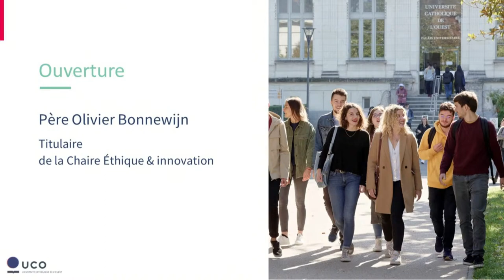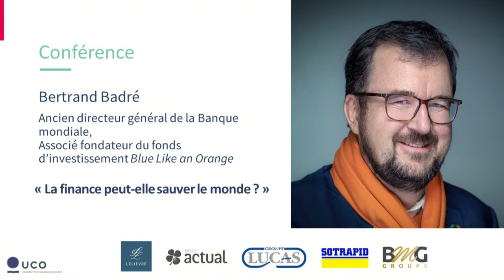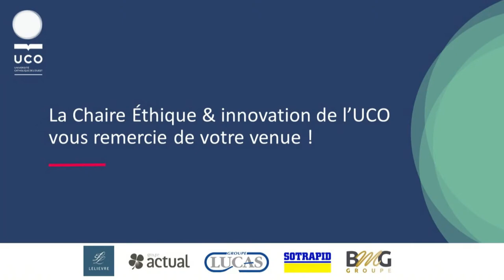📚 Chaire éthique et innovation : Bertrand Badré, ancien DG de la Banque mondiale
« La finance peut-elle sauver le monde ? » par Bertrand Badré, ancien directeur général de la Banque mondiale et associé fondateur du fonds d'investissement Blue like an Orange, accueilli à l'UCO.